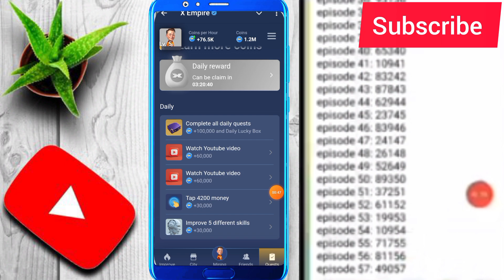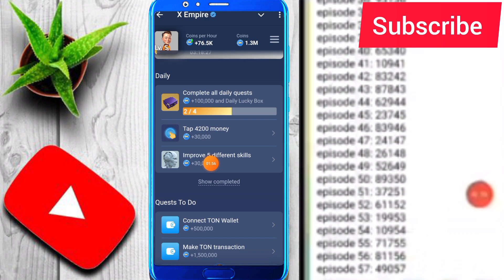5 October X Empire YouTube video code | x empire YouTube code today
5 October X Empire YouTube video code | x empire YouTube code today | x empire code today

x empire all youtube video code
 empire youtube code today
today youtube video code x empire